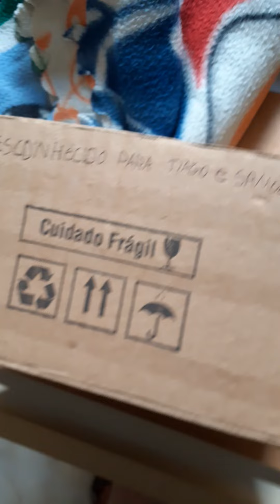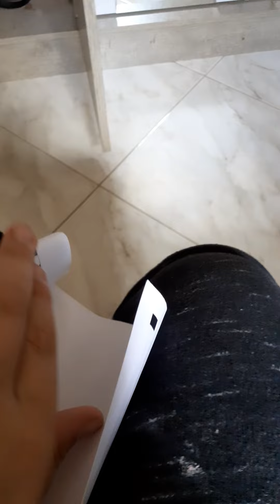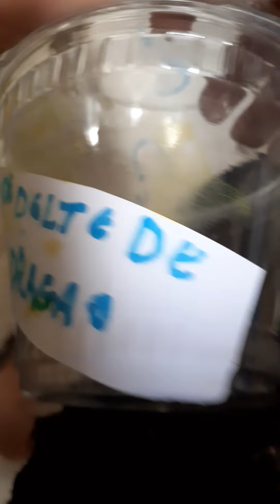22 de dezembro de 2021